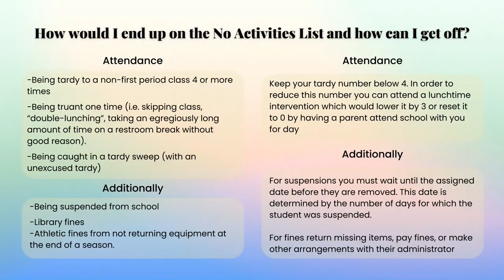COHS WPTV - 09/08/22